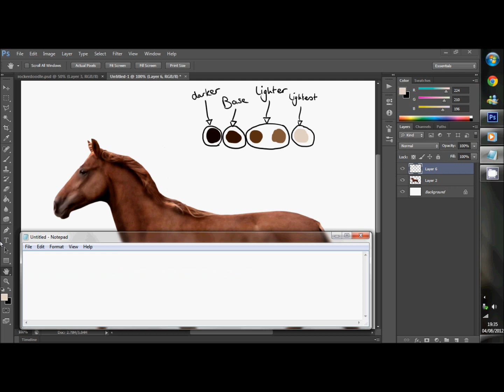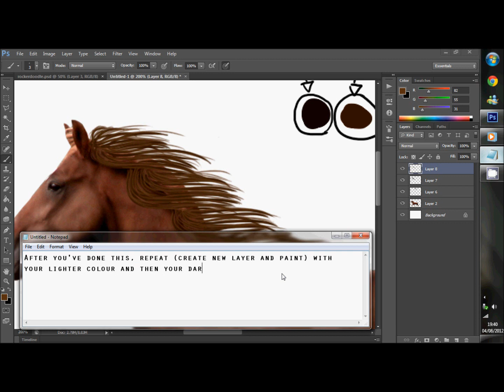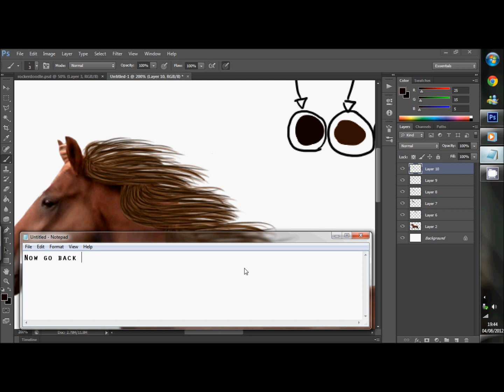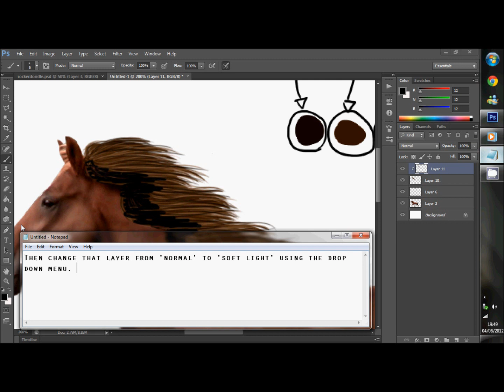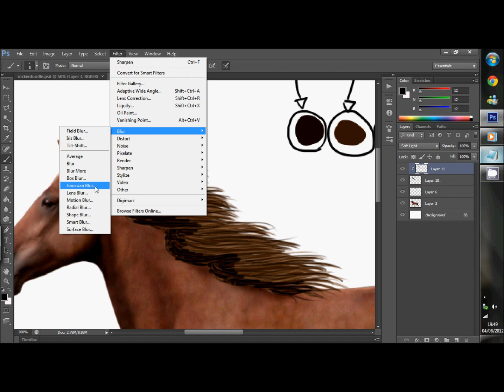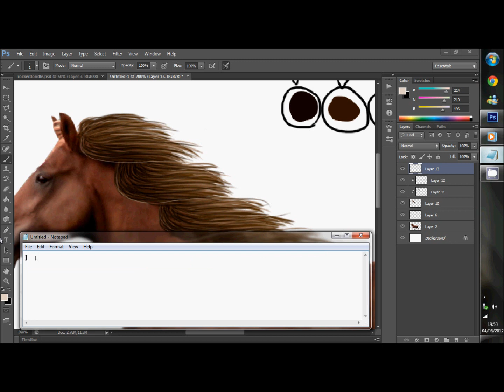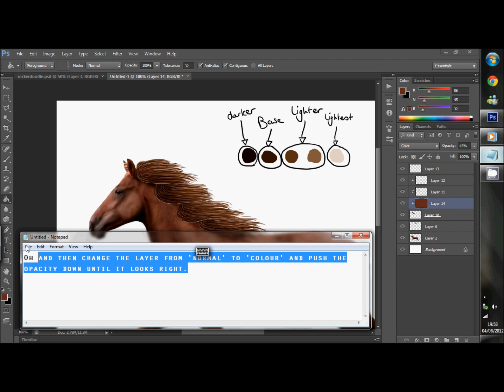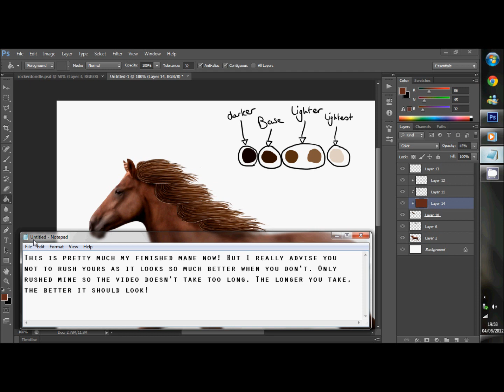Hair Painting Walkthrough / Tutorial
A little painting walkthrough on how I paint hair on my photomanipulations.
Since so many people requested to watch me, thought I'd record it instead.

This took five attempts to record because on the first four, my recording equipment decided to stop half way through. Ended up recording it in 10 parts to make sure it worked.

Started off at almost 30 minutes long so I sped up all the painting parts so you didn't die in the process of watching :3

I only added the music so it wasn't silent. If you don't like it, mute it.

If this tutorial has helped you, I would love to see the work you create with it!
A comment or fave on DeviantART is also appreciated!